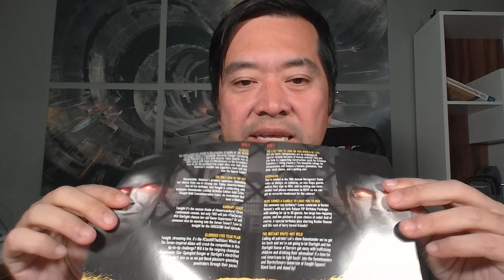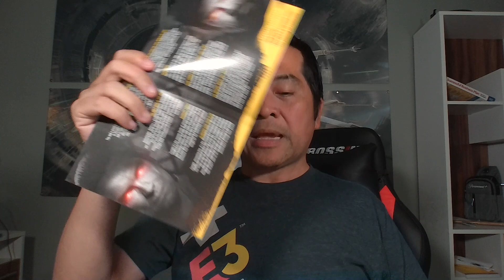The Boys S3 Blu-ray Review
It’s been a year of calm. Homelander’s subdued. Butcher works for the government, supervised by Hughie of all people. But both men itch to turn this peace and quiet into blood and bone. So when The Boys learn of a mysterious Anti-Supe weapon, it sends them crashing into The Seven, starting a war, and chasing the legend of the first superhero: Soldier Boy.